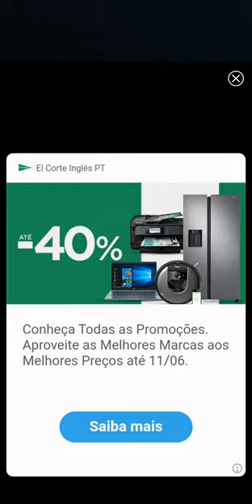✪ Sonic Forces Speed Battle - Tails Gameplay ✪